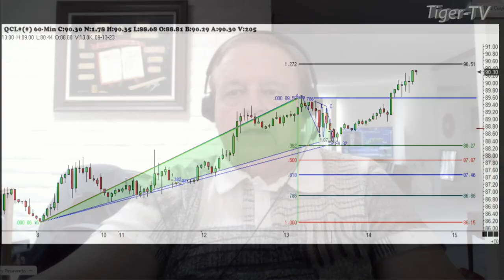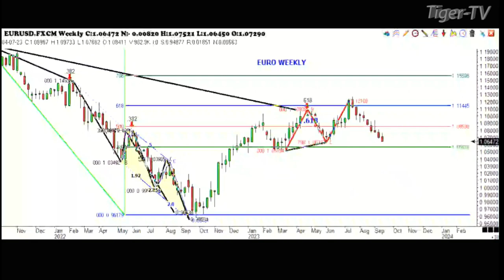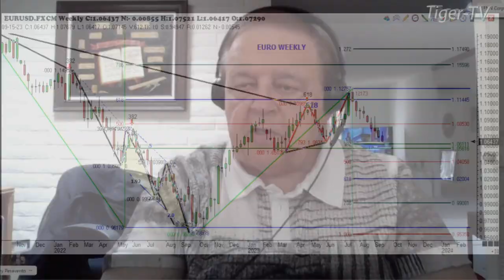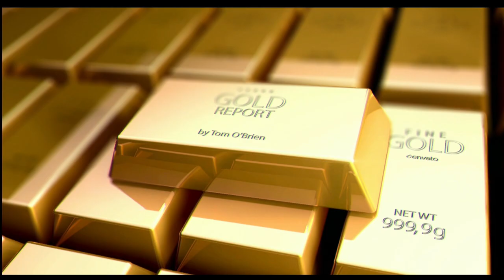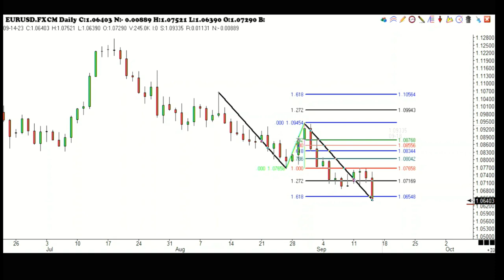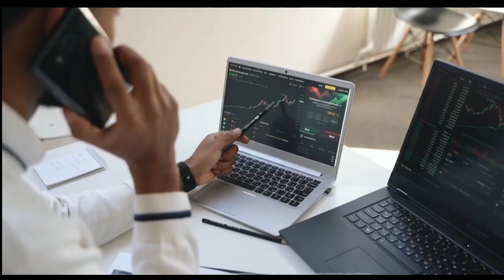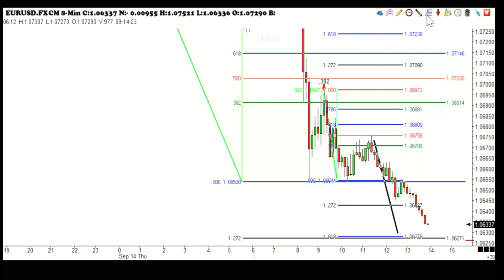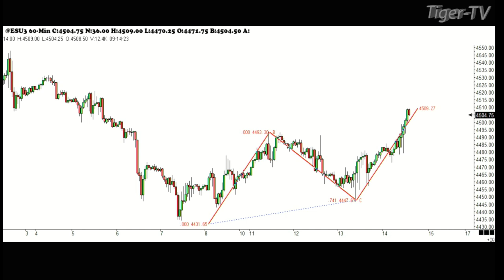September 14th, Trade What You See with Larry Pesavento on TFNN - 2023